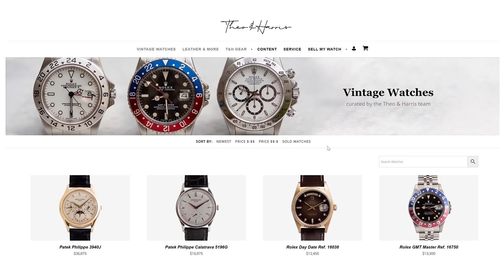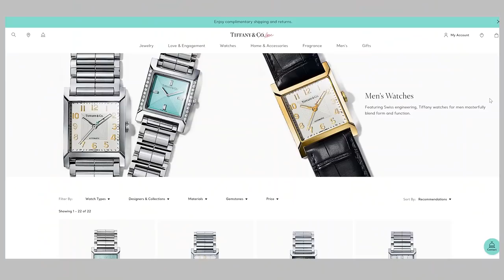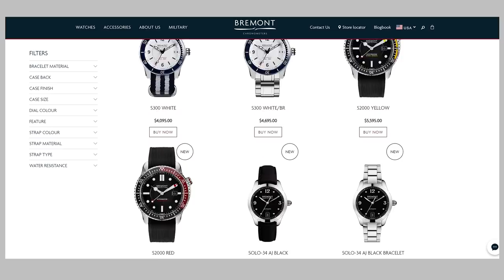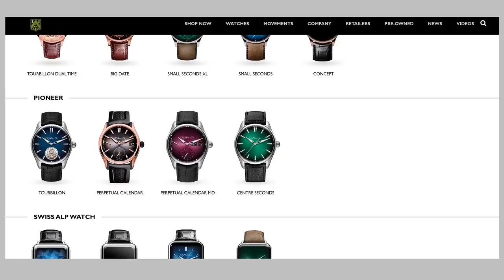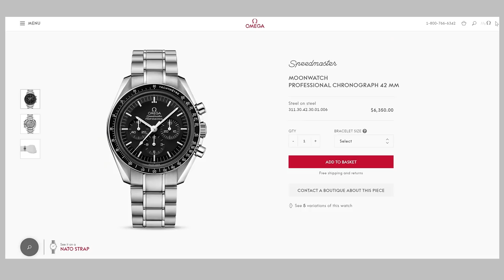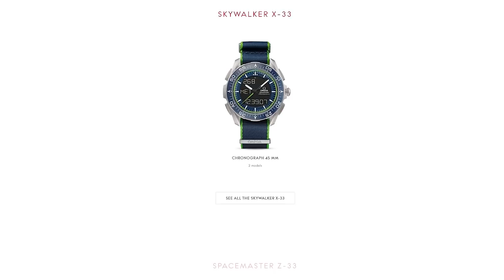Omega’s New Speedmaster Copying Rolex Daytona Hype?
We're answering audience questions - from the price of the new Omega Speedmaster, to the brands that will rise and fall in popularity in 2020, best leather strap pairings for your watches, our personal taste in "manly" watches, and more!

** Question 2 Clarification: Gold costs more than platinum when looking at weight. However, since platinum is denser, it ends up costing more to build out the same case object using the material. **

1) Which watch brands do we expect to rise and fall in popularity in 2020? - 1:43
Rise: Tiffany & Co., Grand Seiko
Fall: Bremont, Moser

2) Why are platinum watches more expensive than gold watches? - 9:50
Short Answer? Because platinum is the more expensive metal to work with.

3) Is the price of the new Ed White Speedmaster 321 justified? - 11:53
A premium certainly makes sense given the fact that it's a special version of the Speedmaster, but there certainly aren't enough special things about it to justify a nearly $10k premium over the secondhand market price of the Speedy Pro.

4) Looking for a new strap for my Day-Date w/ black dial - 16:25
Our new Jurassic strap, with its mossy green alligator leather look, would be killer. Period.

5) Should I wait for a Cartier Drive update, or just pull the trigger now? - 17:40
The first thing you need to ask yourself is why you're not already an owner of a Cartier Drive. What about the watch would you like to see change in some kind of update to it that's keeping you from pulling the trigger?

6) What is the manliest watch you like? - 19:23
Anna: The Audemars Piguet Royal Oak
Christian: The ceramic Zenith Defy

7) What is the best strap for a Rolex Datejust Ref. 1601 with a blue dial and white gold fluted bezel? - 21:00
Anna: Our 740 strap
Christian: Our Type 1 (but he's a little bit biased)

8) All of my friends hate the Tank, but I love it. What should I do? - 22:03
Buy the damn watch.

9) Is buying an all gold Day-Date without a bracelet a crime? - 23:10
No, of course not. A bracelet can always be sourced afterwards, and if you don't intend to wear it on the bracelet, then there's absolutely no reason to shell out the extra grand or more for one.